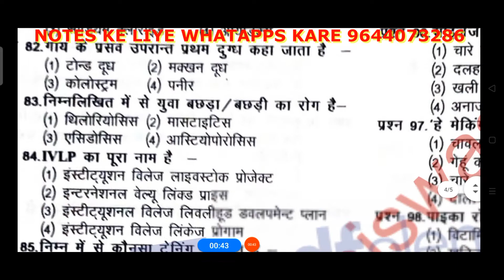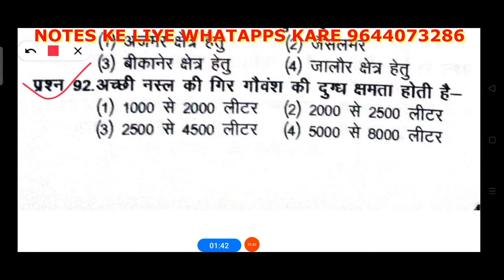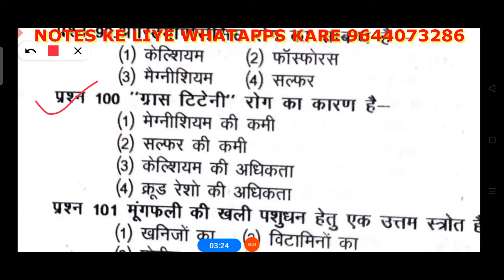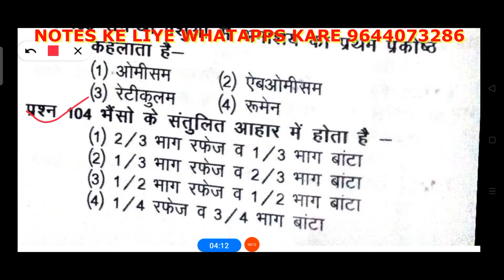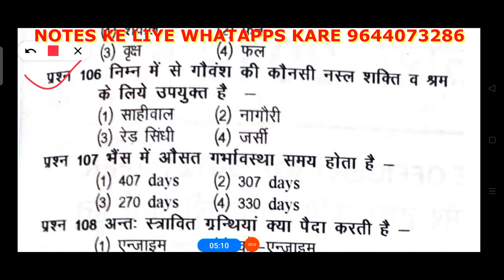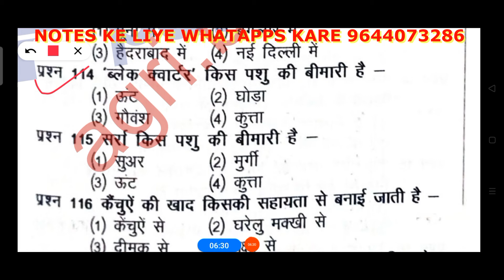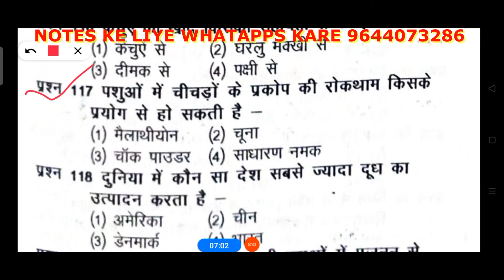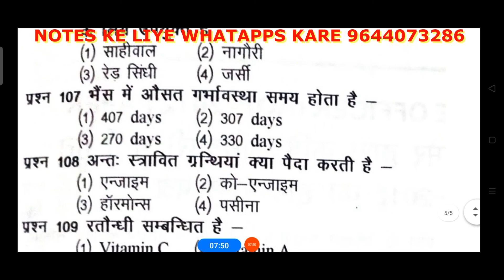CG PAT 2021 mostly important question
2021 CG PAT MP PAT  का तैयारी कर रहे हो तो इस वीडियो को जरूर देखें.

Complete course ke liye whatapps kare 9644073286.

ICAR 2013 OLD PAPER👇👇👇

ICAR 2012 OLD PAPER

ICAR 2011 OLD PAPER

जैसे कि दोस्तों आप सभी को पता है CG PAT का एग्जाम 28 MAY 2021 को होने वाला है तो दोस्तों अभी भी आपके पास 2 महीना का टाइम है तो बता अभी भी आप का कुछ नहीं बिगड़ा है अगर आपने आज तक एक भी स्टडी नहीं किया हो तो भी आप अभी भी CG PAT में सिलेक्शन ले सकते हो वो‌ भी  GOVT.कॉलेज में

दोस्तों अगर आपको सीजी पीएटी का कंपलीट कोर्स चाहिए तो आप अभी व्हाट्सएप करे 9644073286

बिना कोचिंग के करें CG PAT का तैयारी agri.biswas  के साथ

Choching me paiso Ka barbadi na kare.
Qki agri.biswas apko dega agri.choching institute Ka notes apke mobile par...

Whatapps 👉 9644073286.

Complete course me apko ky ky milega...

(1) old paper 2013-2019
(2) solve paper
(3) test series (20k questions)
(4) hand types book ag1,ag2,ag3,   PCB, PCM,
(5) new updates notification for whatapps grup..
(6) every week test series and get
 prize
(7) course Lene se lekar selection hone tak ham apke sath help karte rakhenge..
(8) course charge only 💯 rupay
(11) notes Lene ke bad any problems call 24×7 all time for you..

Complete course kare agri.biswas ke sath